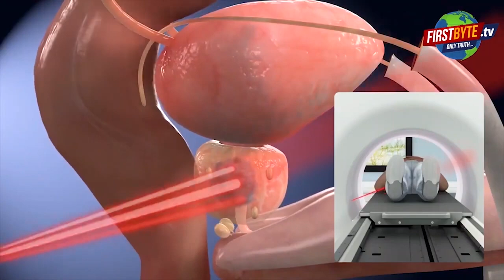मेरठ में शाहरुख की फिल्म पठान के गाने पर बवाल First byte.tv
शाहरुख खान की फिल्म पठान के गाने से मेरठ में बवाल

बजरंग दल कार्यकर्ताओं का मेरठ कमिश्नरी पर प्रदर्शन

सरकार से की जल्द कार्रवाई की मांग

गाने में सनातन संस्कृति का अपमान करने का आरोप